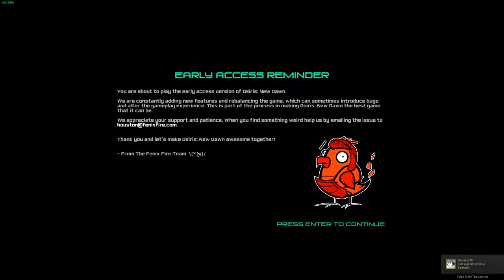OSIRIS: NEW DAWN PRIMERAS IMPRECIONES EN ESPAÑOL "SEÑOR TIENTACULOS"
SUBS&LIKE